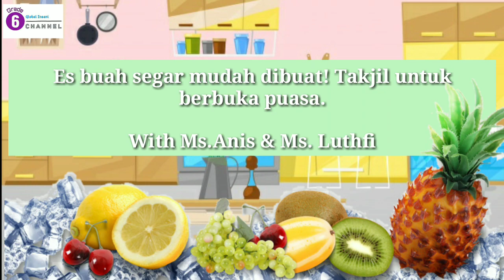ES BUAH SEGAR MUDAH DIBUAT !